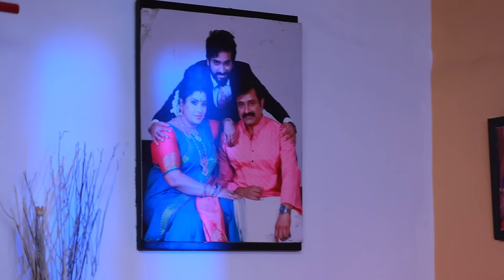Anbe Vaa Serial | Episode 961 | 13th Dec 2023 | Virat | Delna Davis | Saregama TV Shows Tamil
Credits:
Cast - Virat, Delna Davis, Shree Gopika ,Vinaya Prasad, Anand, Durai, Mahalaxmi, Kanya and Others

Crew:
Senior V.P: B.R.Vijayalakshmi
Creative Head: Prince
Director: Manibharathy
Cameraman: Uday Shankar
Story: Saregama
Screenplay: Sheklar
Dialogues: Prasanna
Editor: Prakash
Creative: Nirmala